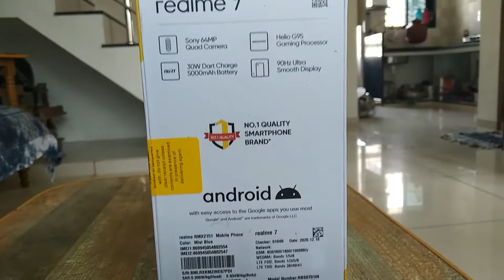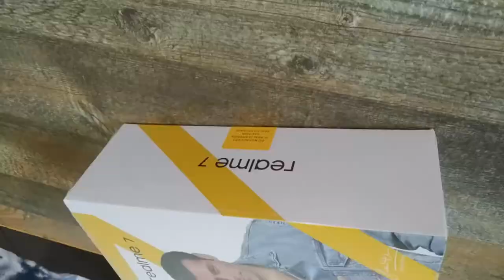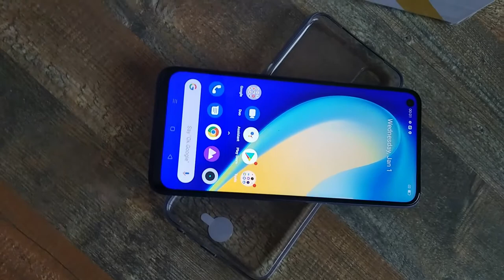Realme 7 Unboxing & Review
Best budget Phone under 15000 budget.